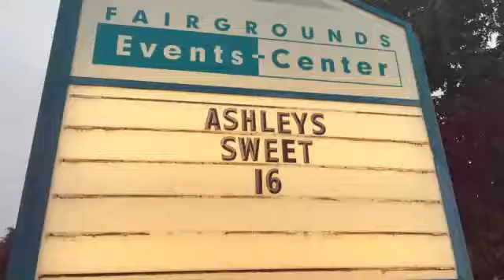ASHLEY'S SWEET 16th B-DAY PARTY NOV 2016 with djjoefrank.com